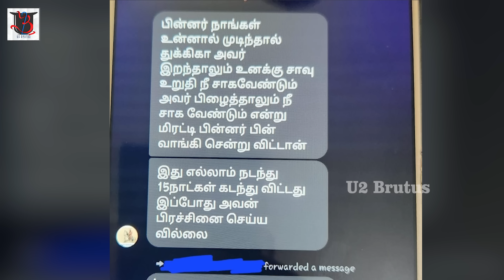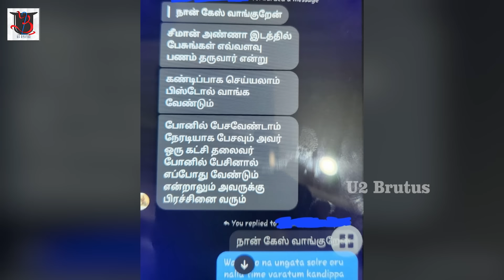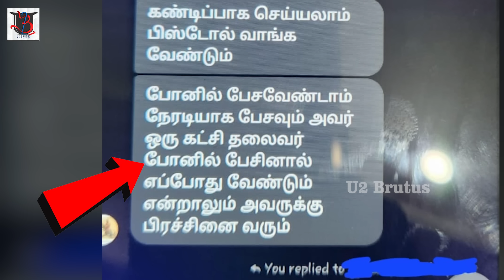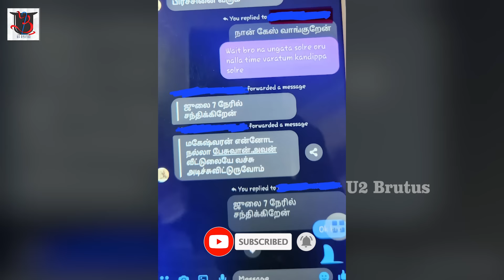திருவள்ளுவனுக்கு ஸ்கெட்ச் போட்ட சீமான் | லீக்கான ரகசிய வாட்சப் சாட் | Seeman | Nagai Thiruvalluvan